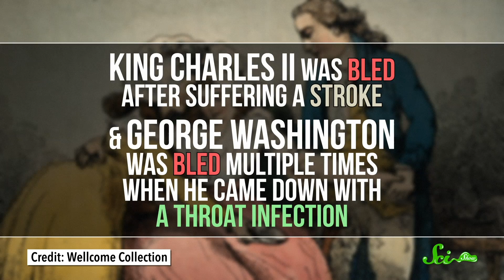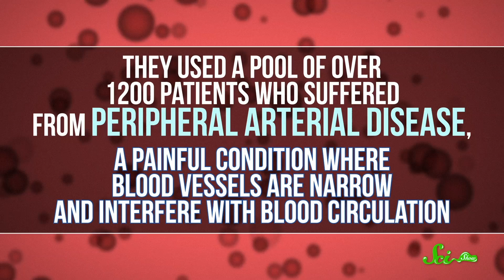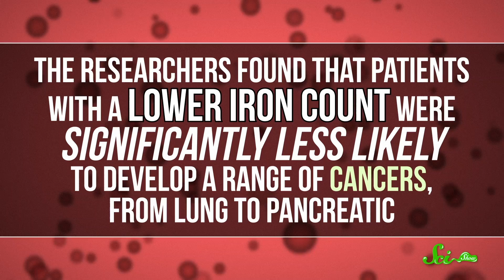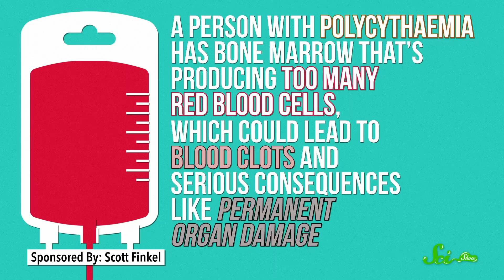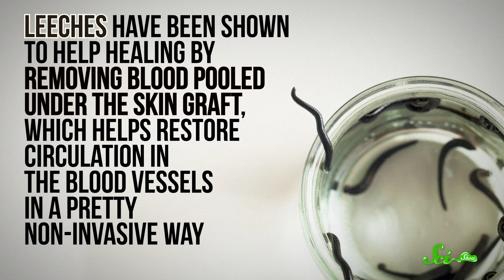Why Do Some Doctors Still Use Bloodletting?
Has a doctor ever told you that you just have too much blood? Probably not, but there are a handful of conditions where being a little low might be good for you.